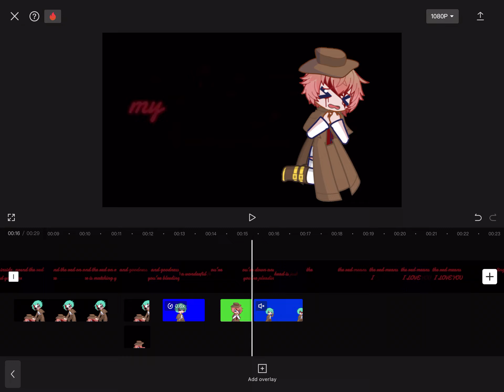ALMOST DONE 🤩 ⚠️ tw! Blood